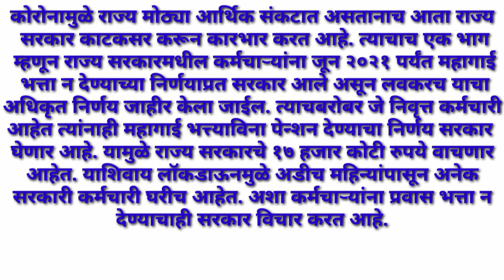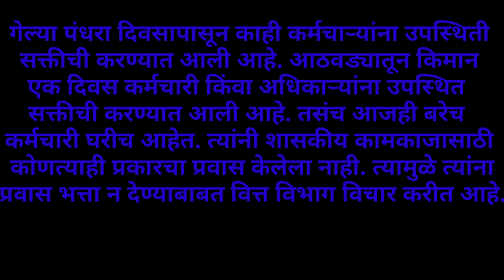असे होतील सरकारी कर्मचाऱ्यांचे पगार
ब्रेकिंग न्यूज-सरकारी कर्मचारी यांचे पुढील पगार असी होतील.